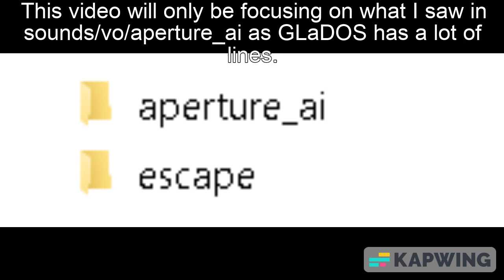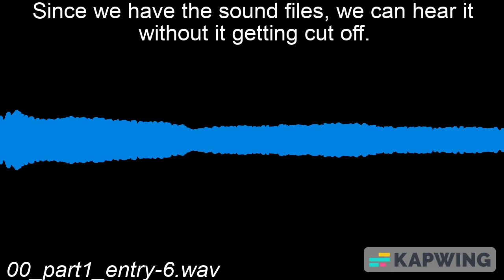Things I found in the Portal Google Translate Edition sound files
Devastating.
Music (in order):
Half-Life: Opposing Force OST - Fright
Half-Life: Opposing Force OST - Name